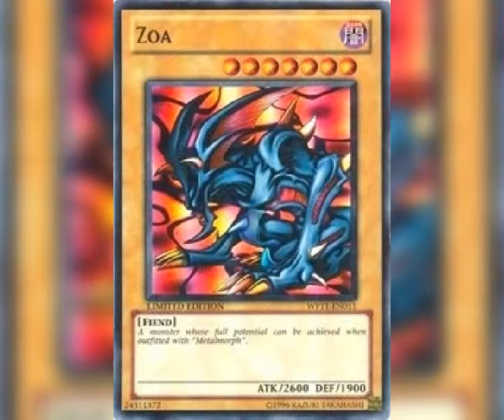Let The Music Play! Riffs N Rays Ft. Llorenna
Helps explain the Antichrist and Anubis' Army, all using the Space Time Continuum. Also shows Oak Island, the reason for demonic looking creatures at Armageddon, is due to them being species who will be helping us out to defeat the physical Antichrist.